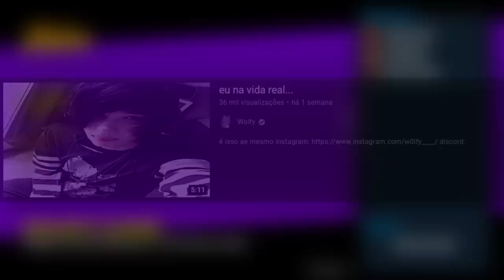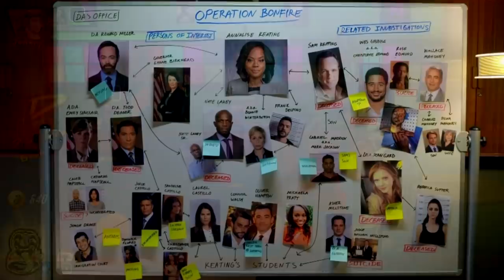pessoas que eu odeio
lol